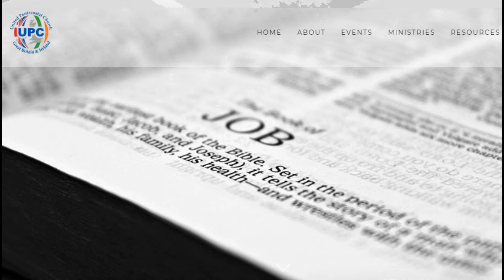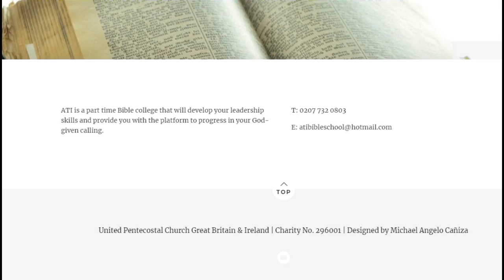Church Folk in Dialogue 103: UPC affiliated Apostolic Training Institute Bible College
Please support my work by uploading these religious debate videos to new social media sites and channels.